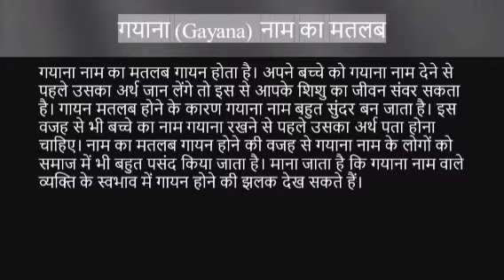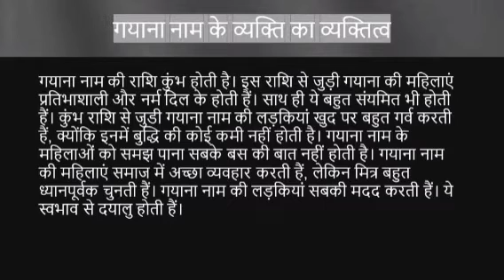Gayana name ka matlab kya hota hai || gayana name meaning in hindi || rashi fal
Gayan naam ka matlab
Gayana name meaning in hindi